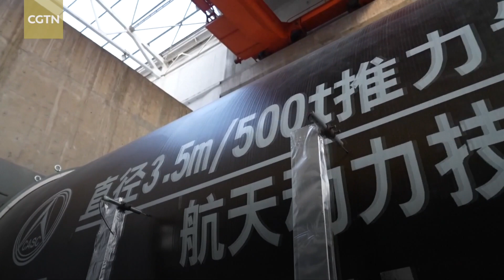China's newest 500-ton thrust solid-fuel rocket engine in 60 seconds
China's self-developed solid-fuel rocket engine with the world's largest thrust had a successful test run at Xi'an, northwest China's Shannxi Province on October 19, 2021. The engine has a diameter of 3.5 meters and a maximum thrust of 500 tons powered by 150 tons of solid fuel. It also applies technologies such as a high-performance fiber composite shell, an integral-casting combustion chamber of high load and an oversize nozzle. It is the most powerful solid rocket engine in the world to date. With more power options, the successful test run is significant in promoting the development of China's large and heavy carrier rockets. Based on the newly-tested booster engine, researchers have begun studying the next five-stage booster engine, of which the thrust is expected to reach 1,000 tons.